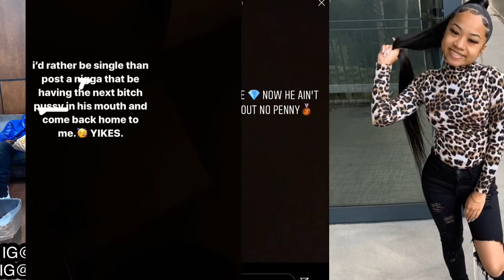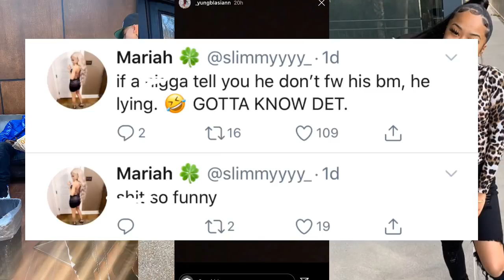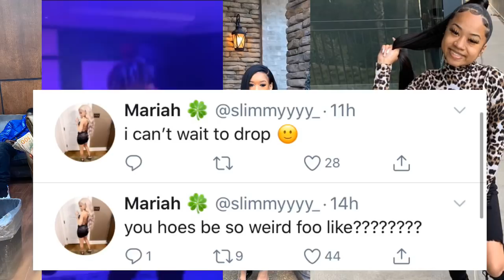NLECHOPPA GF BLASIAN GETS MESSY WITH BM MARIAH🤰MARIAH SPILLS Tea☕️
Nlechoppa babymother Mariah claims that he still eats the box frequently after Blasian Younboys ex is caught throwing shade.. again
Tag a friend 🤔
Share this link to Facebook